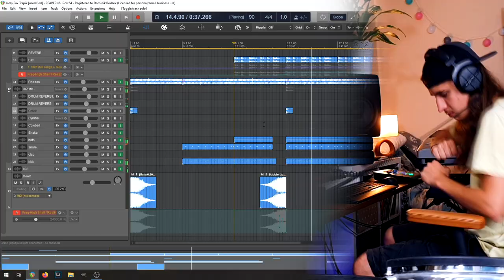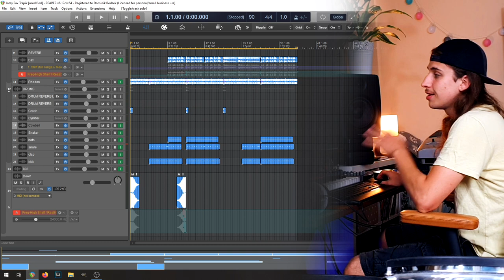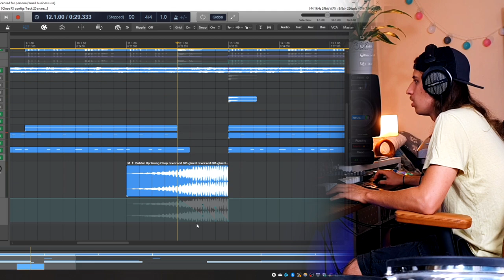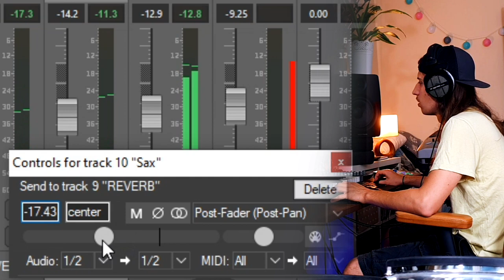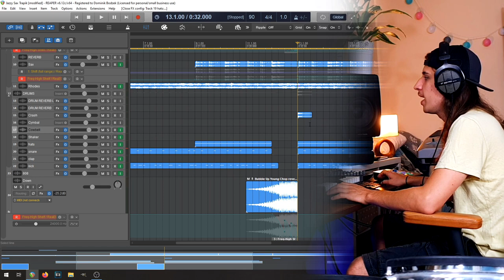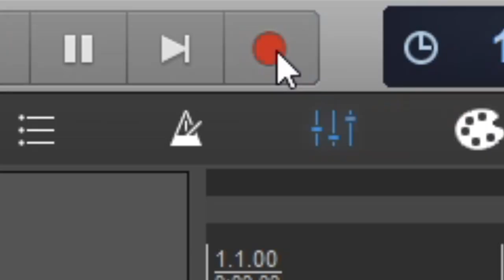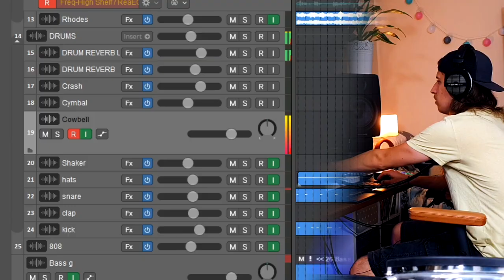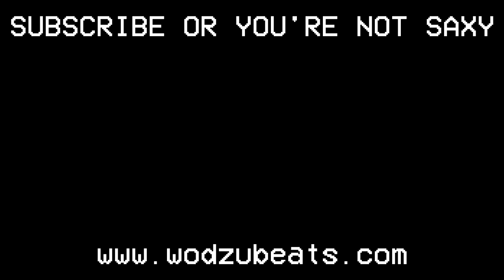Sunrise, Drones and Saxophones 🎷 | Making Chill Trap Beats in Reaper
A beat cookup video in which I'm making an epic sax trap beat with live played bass guitar, I'm flying my drone at the beautiful, golden sunrise and just having fun with making music in front of the camera ;)

Jazz, rhodes, saxophones and trap beats. Is there any better combination you could imagine? I've always been into the saxy vibes thanks to Suicideboys and the whole chill, lo-fi phonk scene including Soudiere, DJ Smokey or DJ Yung Vamp. Today I'm not making any phonk related stuff, but more like a jazz trap type beat with some saxophone samples as always everything made in Cockos Reaper.

If you'd like to know how to make hip-hop and trap beats in Reaper in detail check out the Beatgrinding in Reaper series on the Wodzu Beats channel!

* FREE USE *

All FREE BEATS (tagged on channel as FREE in the title) can only be used for non-profitable, non-commercial projects and nothing besides that. I must also be credited in the title and description (prod. Wodzu Beats and as described above)
Please, keep in mind - before releasing your song if you want to make profit with it, you must purchase a licence that is suitable for yourself before releasing. No arrangements can be made otherwise unless we've had a discussion. Regardless If you've purchased a licence or not, you cannot register your song on BMI/ASCAP/WIPO/OMPI or any worldwide copyright organization or any other Content ID system unless you have acquired an exclusive license.

HAVE FUN AND KEEP THE GOOD VIBES ALIVE!

Timestamps:
0:00 - 00:42 Intro
0:42 - 2:08 Golden Hour
2:08 - 3:06 New setup!
3:06 - 4:12 About the beat
4:12 - 6:42 Tweaking sounds
6:42 - 7:21 Reverb on headphones
7:21 - 10:23 Hats, claps and 808s
10:23 - 11:30 Recording real bass!
11:30 - 12:20 Final touches
12:20 - 13:41 New content on the channel
13:41 - 14:21 Full beat preview